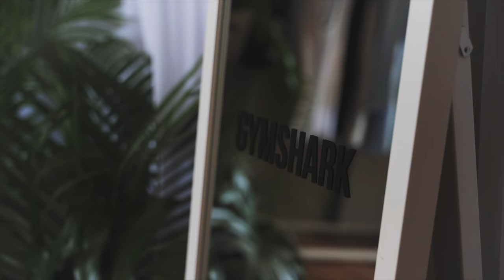BEACH BABES & BOULDER SHOULDERS - AUSTRALIAN VLOG #6